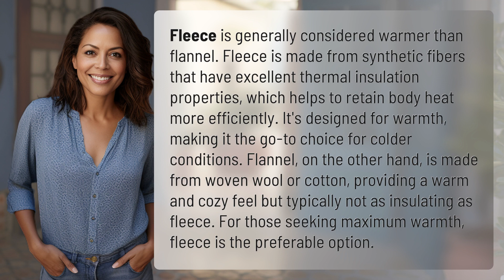Which is warmer fleece or flannel?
Fleece vs. Flannel: Which is Warmer? 👉 Warmth Showdown 👉 Discover why fleece is the ultimate choice for warmth compared to flannel in this informative video comparison.

Laura S. Harris (2024, April 15.) Which is warmer fleece or flannel?
    🌐 AskAbout.video